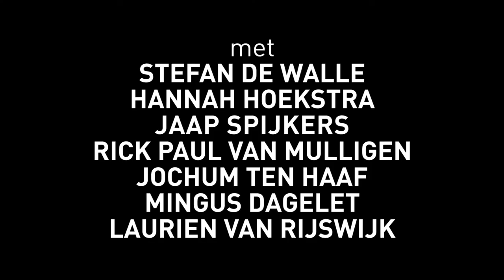De Zender - Toneelschuur Producties & het Nationale Toneel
De Zender
De opstand van een nieuwslezer
regie: Joost van Hezik

Op donderdag 7 april gaat de theatervoorstelling De Zender in première in de Toneelschuur in Haarlem. De Zender is een coproductie van Toneelschuur Producties en het Nationale Toneel. De voorstelling gaat over een nieuwslezer, gespeeld door Stefan de Walle, die vanwege tegenvallende kijkcijfers ontslagen dreigt te worden. Als hij live op televisie zijn zelfmoord aankondigt, schieten de kijkcijfers omhoog. Naast Stefan de Walle zijn er belangrijke rollen voor o.a. Jaap Spijkers, Hannah Hoekstra, Jochum ten Haaf, Rick Paul van Mulligen en Mingus Dagelet. De is t/m zaterdag 28 mei is verschillende theater in Nederland te zien.

Een bekende nieuwslezer wordt ontslagen wegens dalende kijkcijfers. Als hij vervolgens live op tv zijn zelfmoord aankondigt, schieten de kijkcijfers omhoog. Reden voor de zender om hem een nieuw format aan te bieden: hij mag elke avond zijn waarheid spuien. Het hele volk omarmt zijn leus: “Ik ben kwaad en ik pik het niet langer.” De show wordt een kijkcijferhit, het hele volk omarmt hem.
Maar als zijn waarheid iets te waar wordt, als hij de kijkers en hun kuddegedrag gaat uitfoeteren, daalt zijn populariteit weer net zo snel. De mediabonzen bedenken een nieuwe kijkcijferknaller om hem de mond te snoeren. In een explosieve ontknoping wijkt alle moraal angstaanjagend gemakkelijk voor het belang van de televisiezender.

credits
regie: Joost Van Hezik met: Stefan de Walle, Hannah Hoekstra, Jaap Spijkers, Rick Paul van Mulligen, Jochum ten Haaf, Laurien van Rijswijk, Mingus Dagelet
dramaturgie: Remco van Rijn decor: Janne Sterke kostuums: Rebekka Wörmann licht: Yuri Schreuders.
De Zender is een theaterbewerking van de film Network (1976)